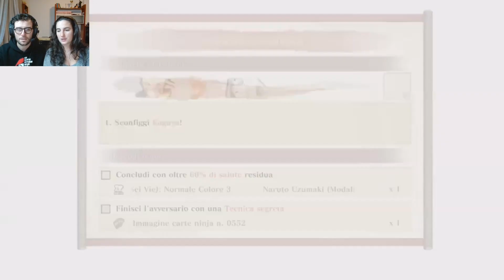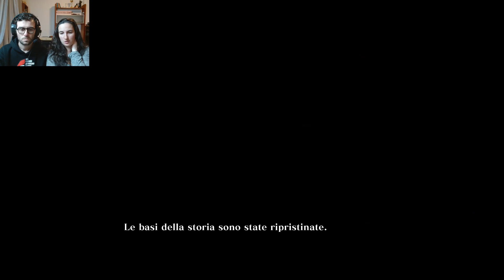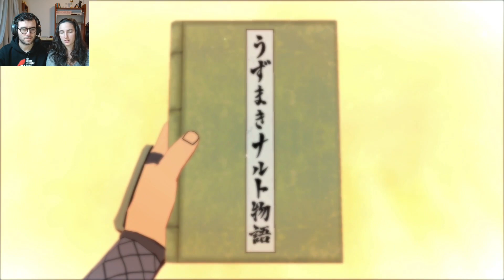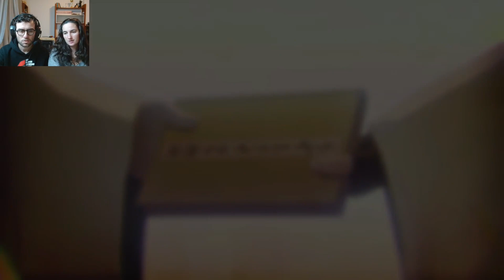FINALE ! NARUTO X BORUTO UltimateNinja STORM CONNECTIONS-Gameplay ITA PS5-ep 15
GAMER! Oggi siamo giunti all'ultimo video sulla storia di NARUTO X BORUTO ULTIMATE NINJA STORM CONNECTIONS !

Il nuovissimo gioco di Naruto che comprende, sia la storia di Naruto - naruto Shippuden che una inedita e speciale di Boruto !!

Ci ritroveremo ad affrontare un temibile avversario ! Praticamente divino ma non mancherà la resa dei contri tra Sasuke e Naruto, uno scontro assurdo e mozzafiato fino all'ultimo respiro !!

In questo gioco sono stati inseriti tantissimi personaggi nuovi arrivando a circa 130 personaggi giocabili ! Non vediamo l'ora di provarli tutti !

Siamo pronti a rivivere questa bellissima storia  dall'inizio e goderci ogni singolo momento ed emozione che ci trasmetterà ! TU SEI PRONTO?

✅ Vorremmo renderti partecipe lasciandoti libero di poterci dare suggerimenti e consigli, per questo ti invitiamo a commentare questo video lasciandoci qualche feedback (metteremo un ❤ ai commenti migliori)

✅ ricordati di mettere MI PIACE 👍 per farci sapere se il video ti è piaciuto

✅ VIENI A TROVARCI SUI SOCIAL per avere qualche anticipo dei video che usciranno:

Abbiamo finito insieme a te NARUTO X BORUTO ULTIMATE NINJA STORM CONNECTIONS !